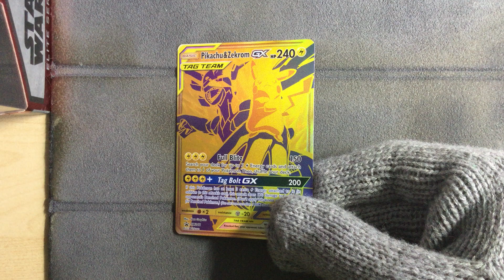Pikachu & Zekrom GX SM248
This came in the Pikachu & Zekrom GX Premium Collection Box